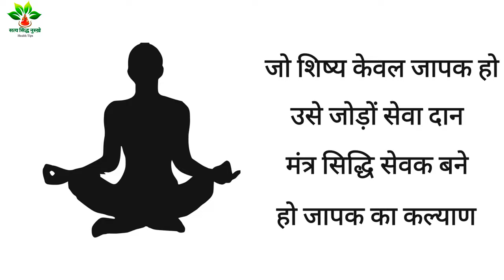स्वामी सत्येंद्र जी द्वारा शिष्य की आत्म उन्नति के 3 सिद्ध उपाय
इस youtube video में आपको बताया गया है swami satyendra ji, स्वामी सत्येंद्र जी, bhakti, रेही किर्या योग, rehi kirya yog, सत्याष्मी मिशन, कुण्डलिनी योग, kundlini shakti, कुण्डलिनी जागरण विधि और विज्ञान, kundali yoga for beginners,   kundali yog, kirya yog, kundalini yoga,

रेही किर्या योग सीखने के लिए स्वामी जी के चैनल पर विजिट करें लिंक नीचे दिया गया है :-

डिस्क्लेमर: इस विडियो में बताई गयी जानकारी केवल शिक्षा के उद्देश्य से दी गयी है. इसके इस्तेमाल और उससे होने वाले प्रभाव के लिये आप खुद ज़िम्मेदार हैं. अगर किसी को हमारे content से किसी प्रकार की प्रॉब्लम होती है वीडियो को डिलीट या strike देने से पहले हमें email करें हम आपको 24 hour में contact करेंगे । धन्यवाद 🙏 ।

In this Channel wath videos on these topics :-
gharelu nuskhe, gharelu nuskhe in hindi, desi nuskhe, pak health care desi nuskhe, gharelu upchar, home remedies, homemade solutions, home remedy,

Video by Dr.kush. Lable by Satya Sidh Nuskhe YouTube channel.
सत्य सिद्ध नुस्खे, सत्य सिद्ध, satya sidh, saty sidh,